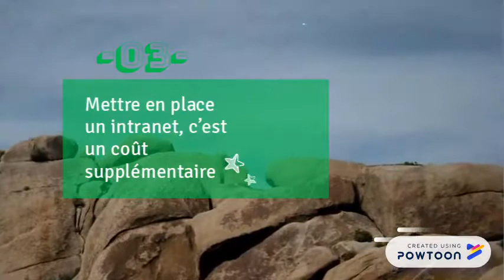5 idées recues sur l'intranet RH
5 idées recues sur l'intranet RH-- Created using Powtoon -- Free sign up -- Create animated videos and animated presentations for free.  PowToon is a free tool that allows you to develop cool animated clips and animated presentations for your website, office meeting, sales pitch, nonprofit fundraiser, product launch, video resume, or anything else you could use an animated explainer video. PowToon's animation templates help you create animated presentations and animated explainer videos from scratch.  Anyone can produce awesome animations quickly with PowToon, without the cost or hassle other professional animation services require. Bienvenue sur la Chaine Youtube d'UniversityRH